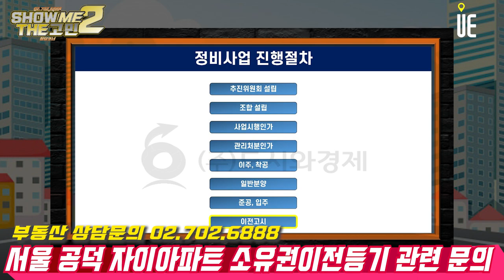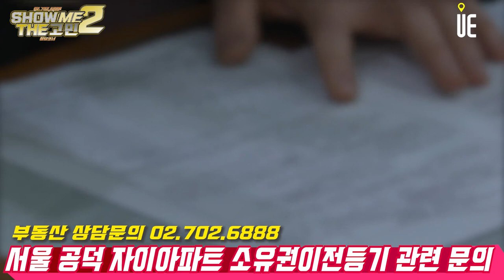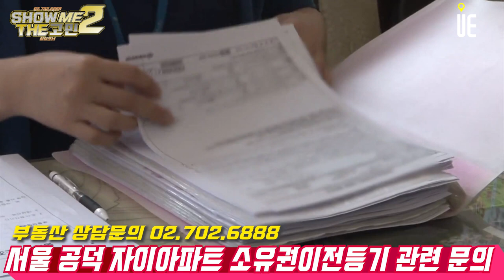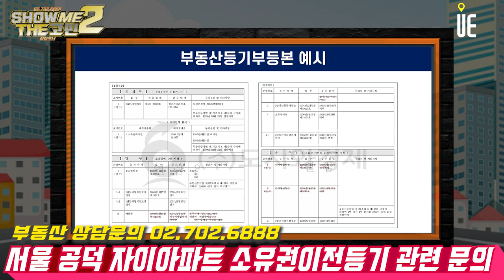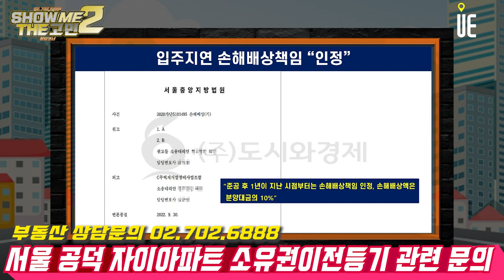공덕자이 아파트(아현4구역)를 분양 받아 지금까지 거주하고 있습니다. 입주 8년차인데 아직도 소유권이전등기를 받지 못하고 있습니다. 해결방법 없을까요? [쇼미더고민]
[도시와경제]

공덕 자이 아파트를 분양 받아 지금까지 거주하고 있습니다. 그런데 입주한지가 8년차가 됐는데도 아직도 소유권이전등기를 받지 못하고 있습니다. 이런 경우가 흔한가요? 매도할 때도 소유권이전등기가 아직 나지 않아서 복잡한데, 어떻게 해야 할까요?